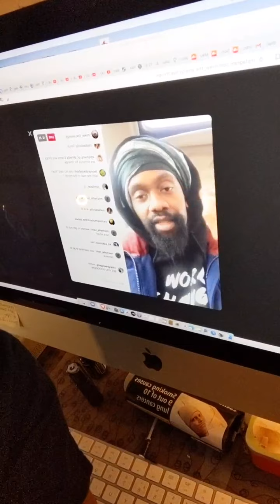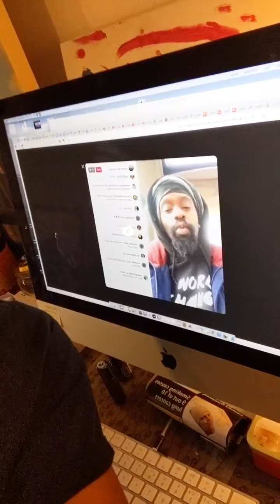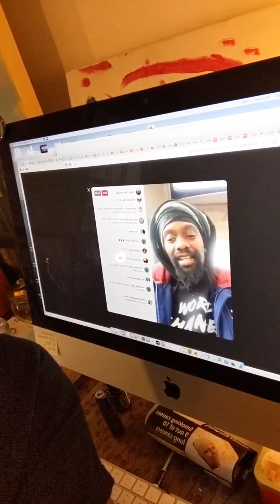Warrior Week 2. Thurs.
Feelin' my afro 💥 6yrs ago ChadwickBoseman was introduced as our BlackPanther 💪🏽 Rest In Power King 💥 .
Intro is the end of our daily spiritual health talk by @mikel_the_energy
, tune in at 8am every weekday 🙏🏽.
@tynaactive 💪🏽 For the amazing Shorts KayenteeRunningShorts BlackOwnedFitnessWear 💥👊🏾
🎶 by me @vikkigreengang and our cool down track by @nabiswa_son_of_the_sun 🎶